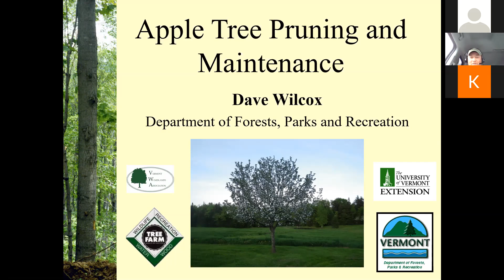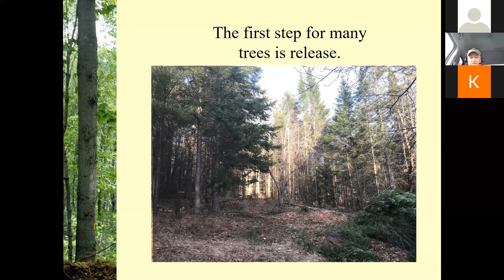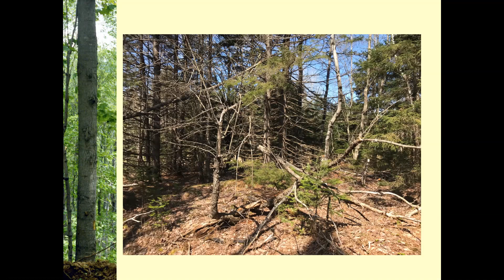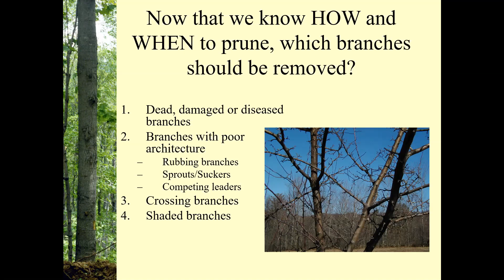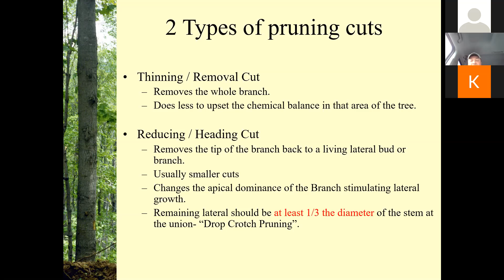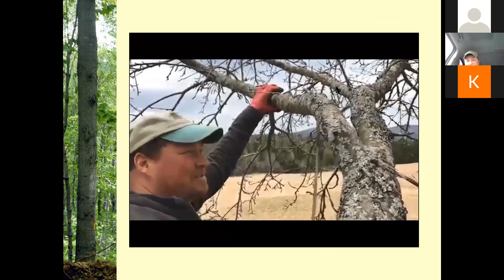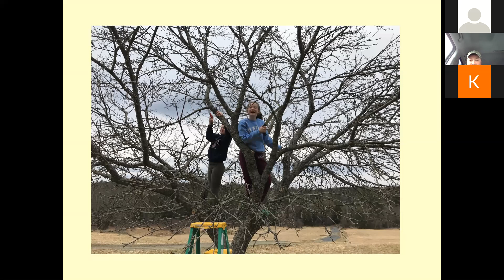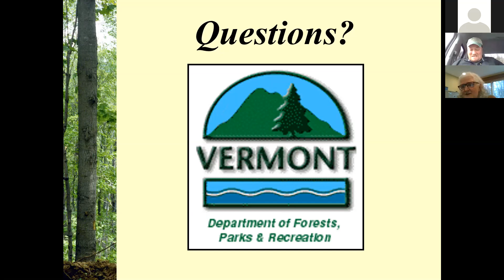Apple Tree Pruning